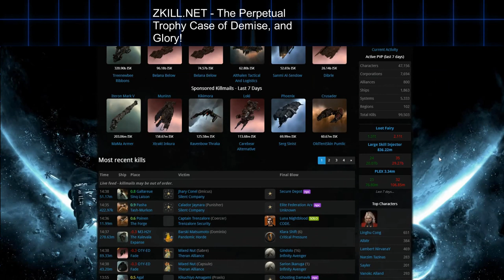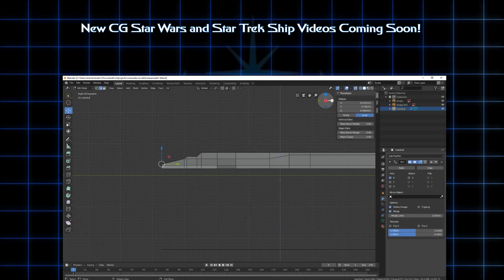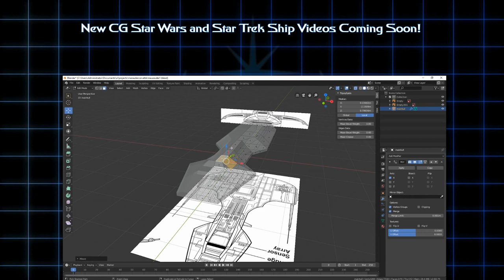Eve Online's Soul Crushing PvP Losing Streaks & A Triglavian Recovery Method!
Long time Eve Online players have a love-hate relationship with the game.

Here is one way to recover from a losing streak using Triglavian Numeric Sorcery!